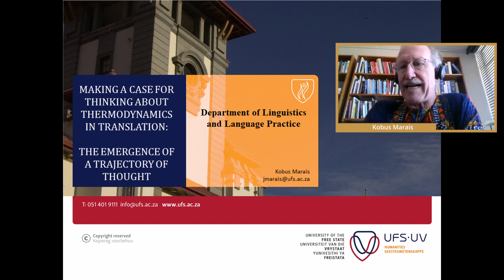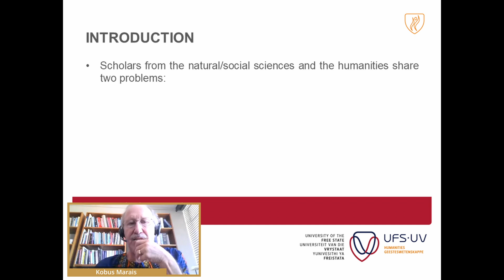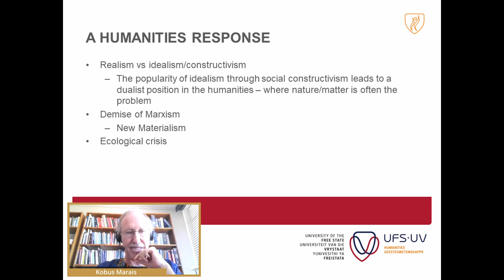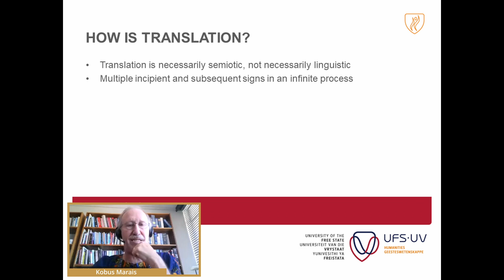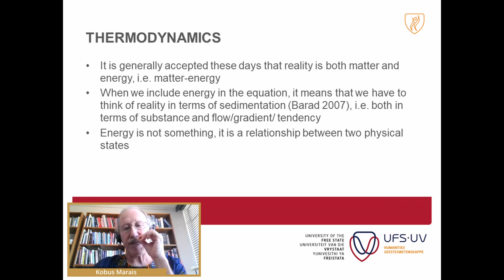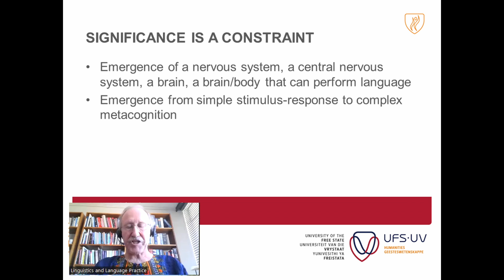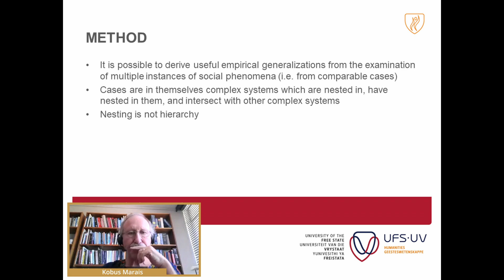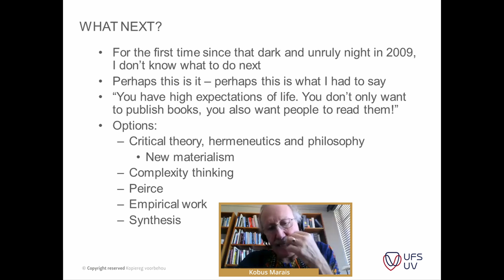MEET THE MASTERS Prof. Kobus Marais in Lublin.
Doctoral Research Society KUL presents the fourth lecture within the series "Meet the Masters"!
Our guest is prof. Kobus Marais from the University of the Free State, Bloemfontein, South Africa, who will present an interdisciplinary lecture "Making a case for thinking about thermodynamics in translation studies: The emergence of a trajectory of thought"
Kobus Marais is Professor of Translation Studies in the Department of Linguistics and Language Practice at the University of the Free State, Bloemfontein, South Africa. He has published three monographs, namely Translation Theory and Development Studies: A Complexity Theory Approach (2014), A (Bio)Semiotic Theory of Translation: The Emergence of Social-Cultural Reality (2018) and Trajectories of Translation: The Thermodynamics of Semiosis (2023) and an edited volume with the title Translation Beyond Translation Studies (2022). In addition, he has published edited volumes with Ilse Feinauer, Translation Studies Beyond the Postcolony (2017), and Reine Meylaerts, namely Complexity Thinking in Translation Studies: Methodological Considerations (2018) and Exploring the Implications of Complexity Thinking for Translation Studies (2021). His research interests are translation theory, complexity thinking, semiotics/biosemiotics and development studies.
Information about the series of lectures:
"Meet the Masters" are aimed at all PhD students, academics, researchers and students, especially those interested in interdisciplinary research in Musicology, History, Art History, Philosophy and Philology. All events will be available online (one-time meeting links will be provided for each event).